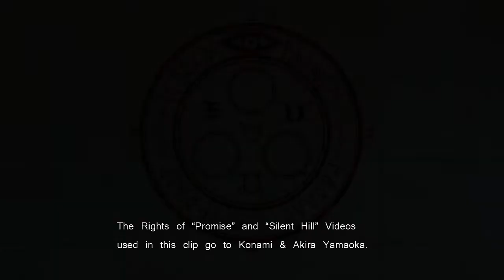Never Again - Promise (Silent Hill 2 Cover)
Some time ago that we haven't uploaded anything but  here it is, anoter Silent Hill 2 Tribute.
As I say in the first video we upload with another cover, this game was a really scary experience, and the soundtrack it's  one of the best i heard in a Videogame.

After all, we sorry about the errors of the video, someone or. "something" doesn't want to finish this clip, after record in the chroma 2 or 3 times...we get attacked by a virus, and we lost all our music work, only a few things were saved. Then in the Video edition we had tons of problems, with the effects, encoding and sync of the video. this was a bad nightmare, but we finally finished it.
Enjoy it, this is for all SH fans, and fans of Akira Yamaoka and for Himself.

Don't Forget to Rate and comment if you want to.
See you Friends ;)

In Our Restless Dreams, we see that Town...

Recording & Editing Materials:
Audio Software: Line 6 Toneport UX2
Audio Recording: Steinberg Cubase SX3 with Nashville Expansion with a bit Overdrive.
Guitars: Epiphone Goth SG & Samick "Les Paul" Model
Tuning: Standard E
Bass: Canglewood Elfin Bass
Video Recording: Supratech SupraCam HD
Video Editor: Adobe After Effects 7 & Sony Vegas Pro 8.0 with contrast, glow and grain film effects.